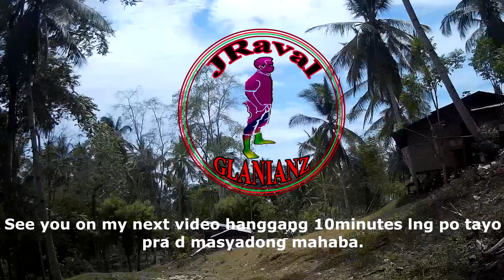How to make spicy food ( Dabo )step making step 2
Litson baboy + Paksiw na isda, ginawa naming Dabo, maanghang na pagkain, mga left over lang po yang litson kahapo galign sa graduation ng isang kakilala.

Ang bagal talaga mag render ng computer na gingamit ko, take note: kunting effects lng nilagay ko pra d mabigat, hahaha, umaabot ng 7 Oras. tapos sa pag upload nman.. aabot ng 4 na Oras. Upload pa more...